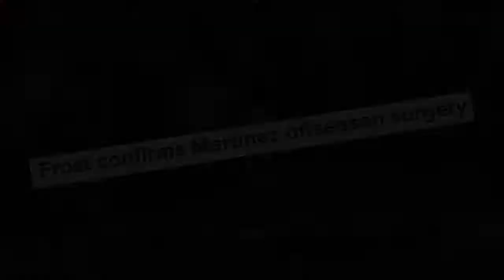4 Reasons Why Adrian Martinez Will Keep His Starting QB Job at Nebraska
It has been FOREVER since an upload. hi.

Songs used in video:
The Weeknd - Blinding Lights (Guy Arthur Remix)